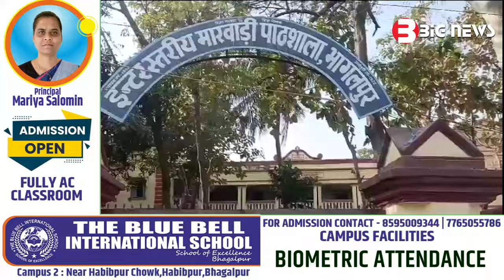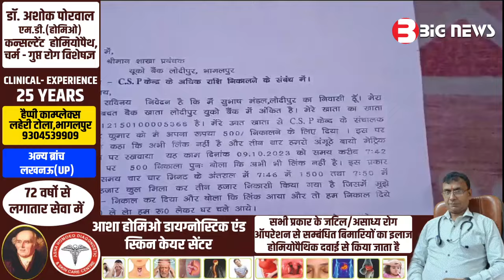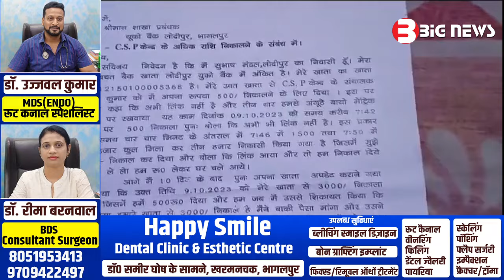Bhagalpur News Today - 15 March 2024 | Den News Bhagalpur